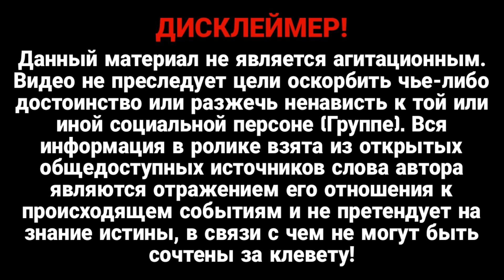КАТАСТРОФА! Первые подробности Подрыва Каховской ГЭС! Это было очевидно - Разведка доложила!